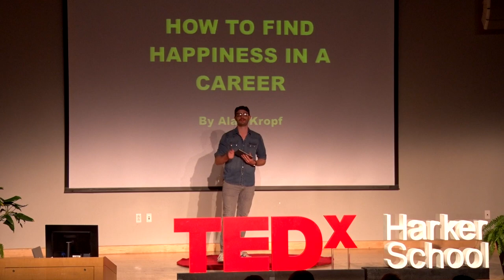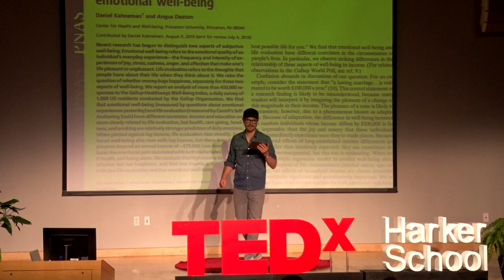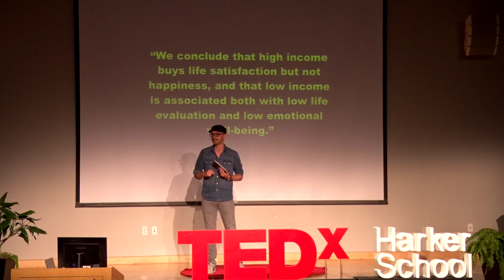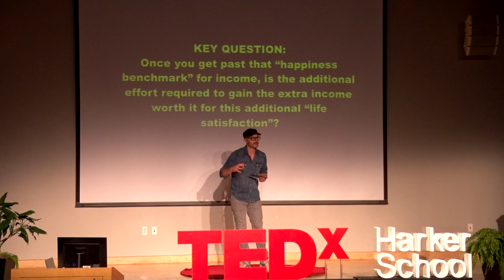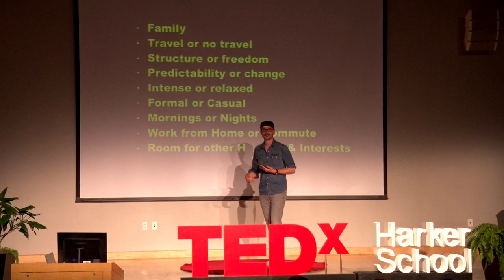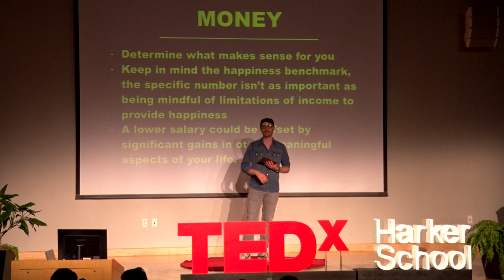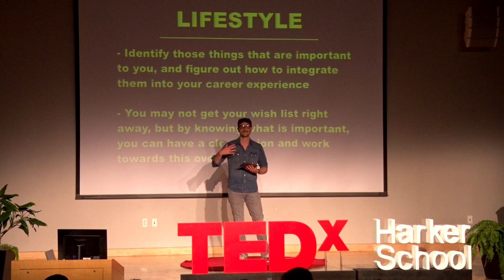Finding Happiness in Your Career | Alan Kropf | TEDxHarkerSchool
Alan Krompf shares how his experiences as a marketing professional, filmmaker, and sommelier have shaped his unique career, and gives advice on pursuing your passions and transforming them into profitable work. Alan Kropf is the Executive Director of Education at Anchor Distilling Co. and the founder of an exclusive beverage magazine, Mutineer Magazine. He has won many awards, including Forbes, Wine & Spirits Magazine, and Zagat 30 Under 30, along with Folio 13 Under 30 and MinOnline 10 to Watch. This talk was given at a TEDx event using the TED conference format but independently organized by a local community.